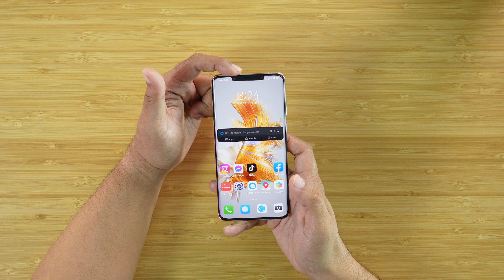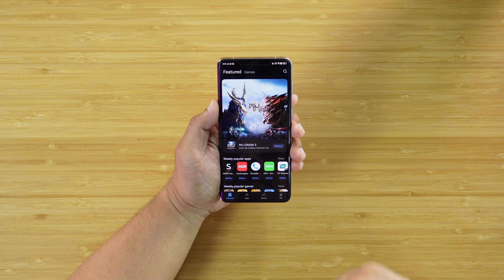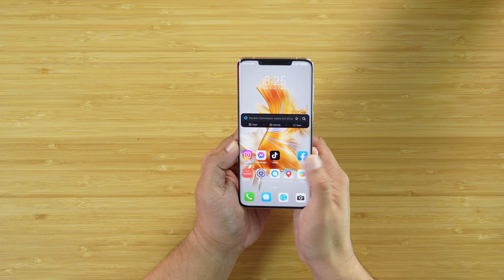Cantik Gila Huawei Mate 50 Pro 512GB ni [Unboxing]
Kali ni kita nak unboxing Huawei Mate 50 Pro yang paling high variant punya. Lets Go.